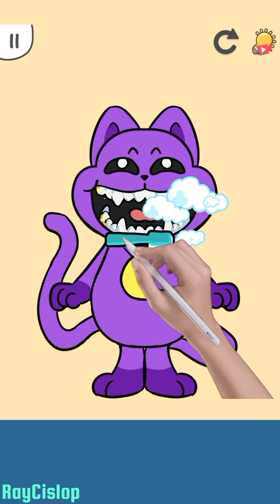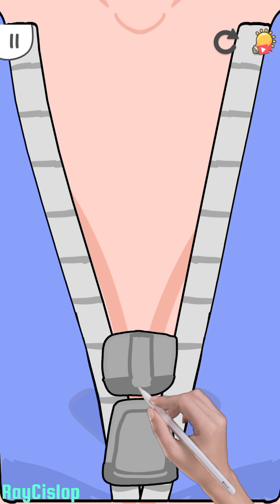Monster Perfect Game - All Levels - Gameplay Walkthrough Android,iOS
Join the adventure with cute monsters in Monster Perfect Game! Help your monster friends get past obstacles and solve fun puzzles. Each level brings new challenges to test your creativity. With colorful graphics and easy-to-play levels, Monster Perfect Game is both fun and relaxing. Guide all the monsters to safety and enjoy the journey! Perfect for all ages.

Each level brings new challenges to test your creativity, from tricky mazes to clever traps. With vibrant and colorful graphics, easy-to-play levels, and smooth controls, Monster Perfect Game is both fun and relaxing. Guide all the monsters to safety, earn rewards, and unlock new levels and characters. Perfect for all ages.
iOS: